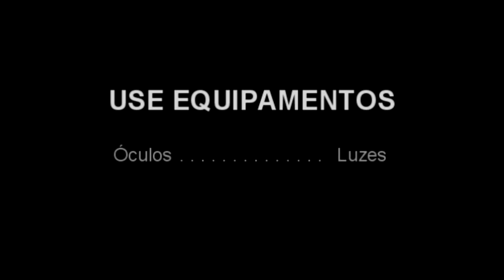Pedal Digital - Último pedal "Noturnico" de 2017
Último pedalinho "Noturnico" de quarta feira.

Teve até a participação do Gasparzinho e do home invisível, kkkjkk

Fala Ciclista do Pedal Digital, tudo certo?

Mais um vídeo para você amante do ciclismo de estrada, como sempre trazendo para vocês informação e conhecimento sobre o mundo das bikes.
Se você é um apaixonado por bicicletas, curte uma Speed e adora fazer um pedal pelas estradas, vocês esta no canal certo, aqui você  fica sempre atualizado com as novidades do mundo ciclistico.

Se você é o cara da MTB, aqui também tem conteúdo e informação sobre as competições, provas e eventos do mountain bike.

Então se você não quer ser peba e quer evoluir para um galático ou alienígena, vem no vácuo do Pedal Digital, nós já estamos pedalando na estrada ha mais de 10 anos, então pode vir sem medo que aqui no nosso canal a diversão é garantida!

AHHH... Compartilhe sempre os vídeos que fizerem diferença para você!